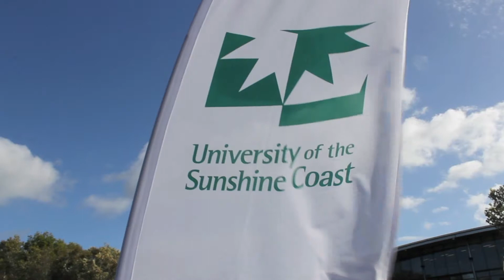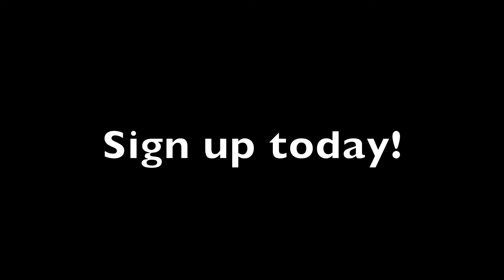G'day Mate - USC Cultural Partnerships Program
A huge thank you to everyone who participated in or helped produce this film.